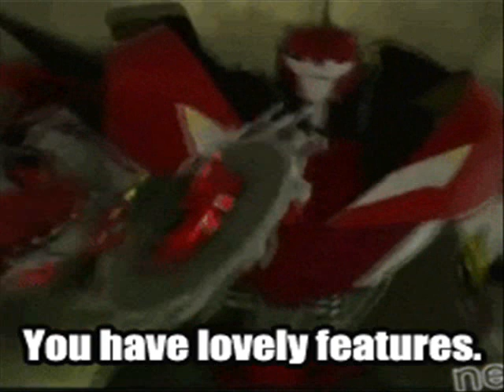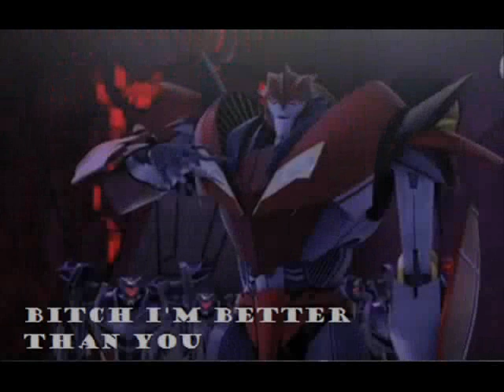KnockOut- Comin In Hot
Knockout- TFP
Hollywood Undead Comin In Hot
KnockOut is so sexy...
THANKS IN 17000 VIEWS!